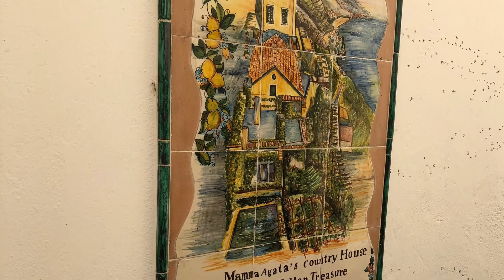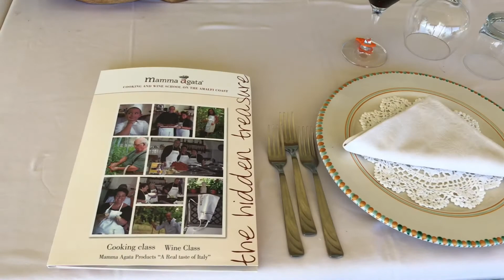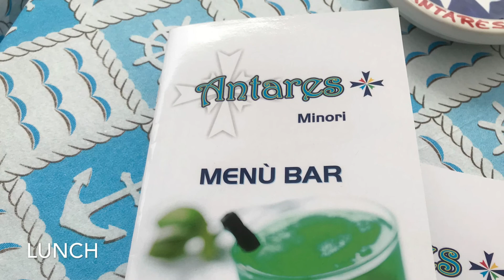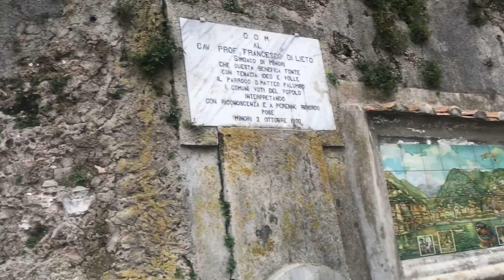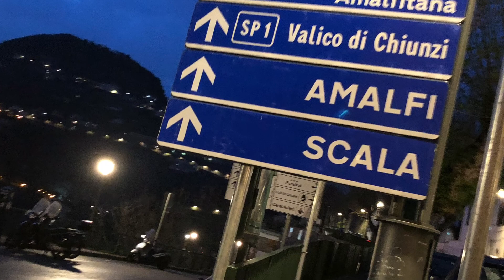AMALFI COAST - ITALY VLOG - MAMA AGATA, RAVELLO, MINORI - PART 2/3 | YoursTrulyYinka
Sharing the next two days from my one week trip to Amalfi Coast, Italy with Travel Noire. We participated in a cooking class at Mama Agata's home and explored the coast with a visit to Minori, Italy.